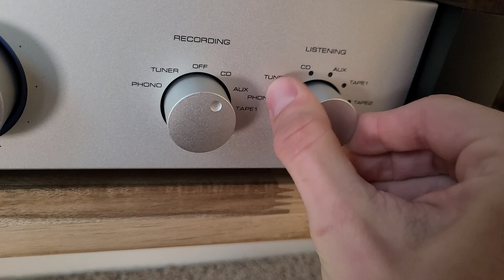ASMR 🪴🏠🌿 Apartment tour (again)